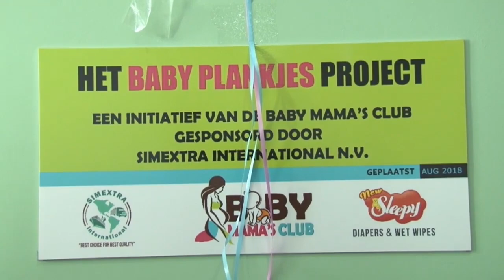28 08 2018 Stichting Baby Mama's Club schenkt babyplankje aan RGD Poli Latour